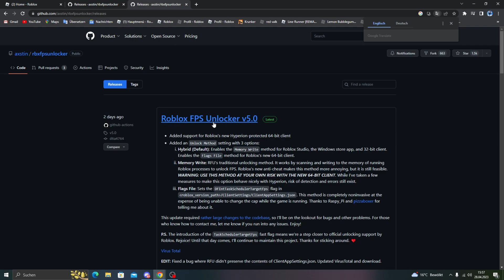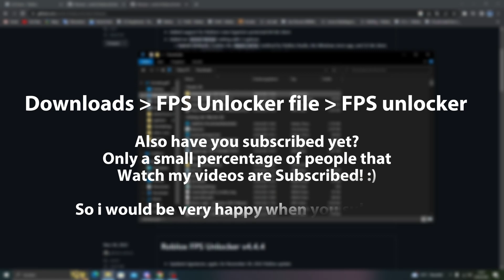Fixed Roblox FPS Unlocker [v5.0]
wsg my subs and random ppl watching this! here is the fixed roblox FPS unlocker! Click "SHOW MORE" for the link.

LINKS:
Linkvertise (Supports me, No downloads.)